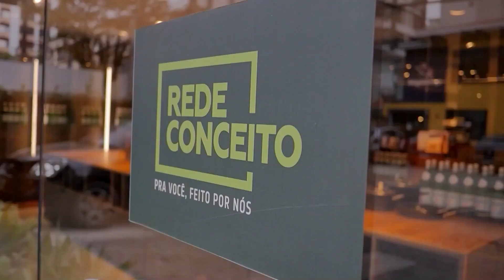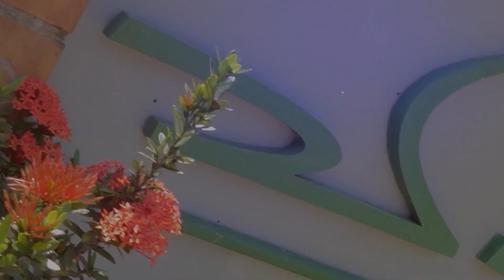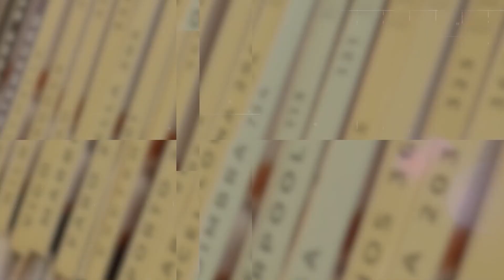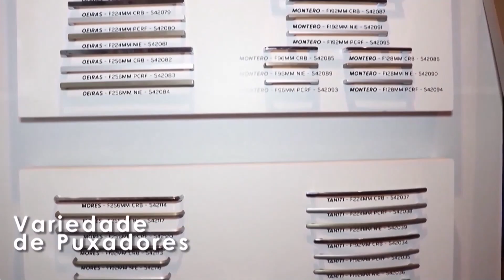01.06.2024 - Na Moral - 3ª EDIÇÃO DA PREMIAÇÃO REDE CONCEITO - Parte 1